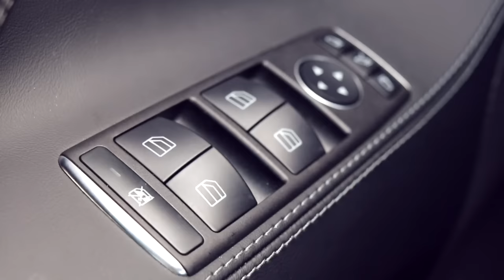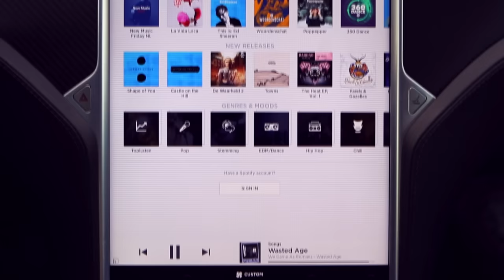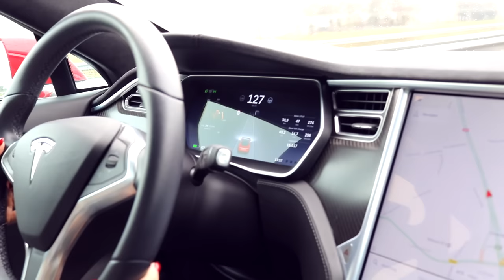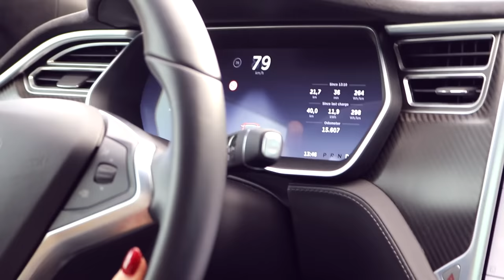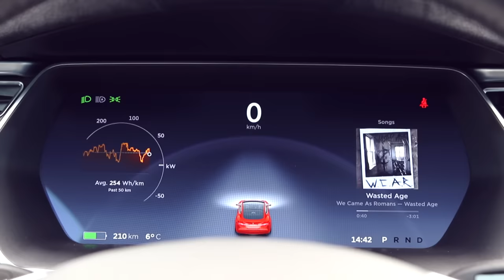Tesla Model S - (Car Experiences)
I'm working together with a friend who record and edit the videos! Go check his twitter

For the last three years, I have lived a life many could only consider a dream.

Cars, E-Sports Events and Gaming, all of this will happen on this channel. You'll see amazing reviews on the latest computer gear, some exciting highlights from my travels across the globe seeing the biggest and the best of all of the E-Sports events and will also see the stunning world of the supercar.

My name is Marcella de Bie, the proud owner of a Tesla Model S 70D, a 26 year old professional super Car Reviewer, Photographer, E-Sports Host, Streamer and Hardware reviewer.